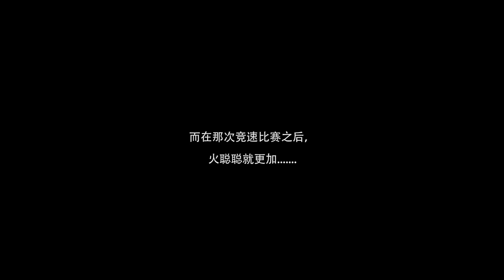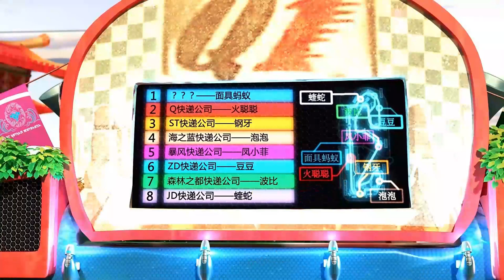Super Ant S2 03